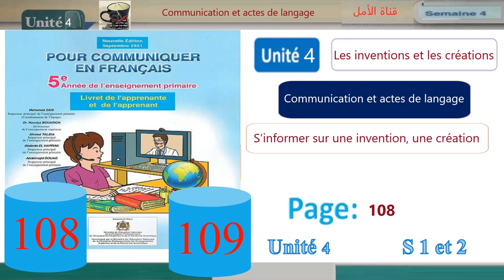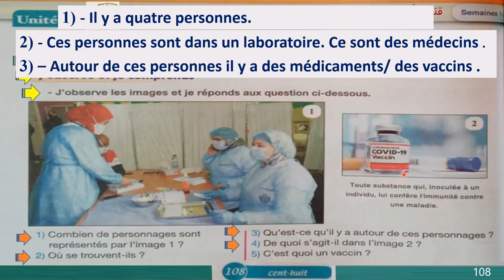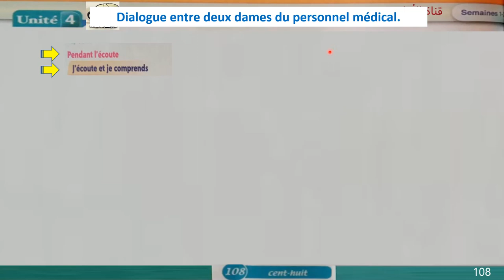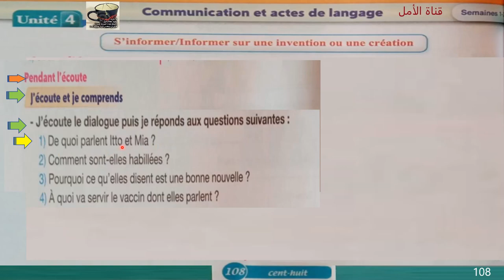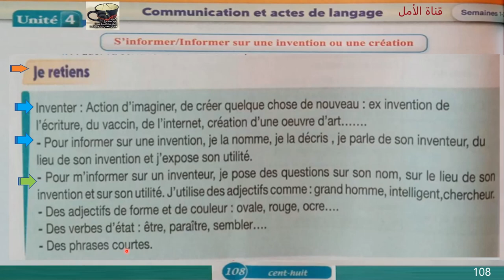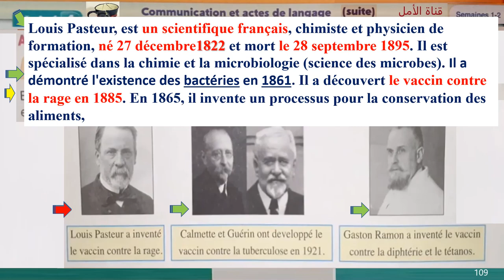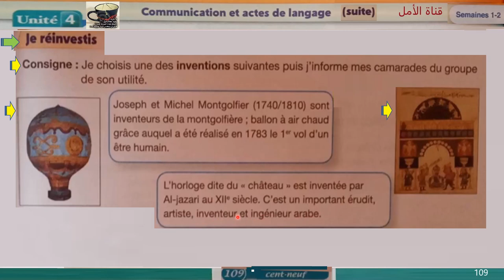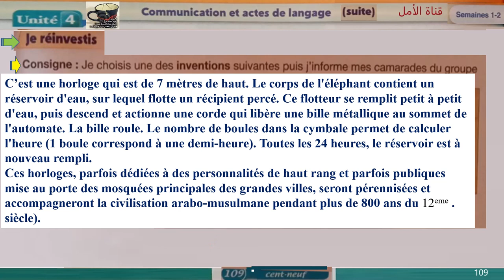108 s'informer informer sur une invention ou une création pages 108-109 u4 pour communiquer en fraç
108 s'informer  informer sur une invention ou une création pages 108-109 unité4 pour communiquer en fraç